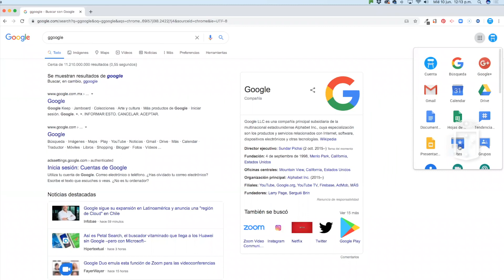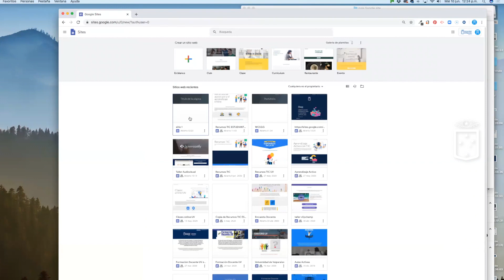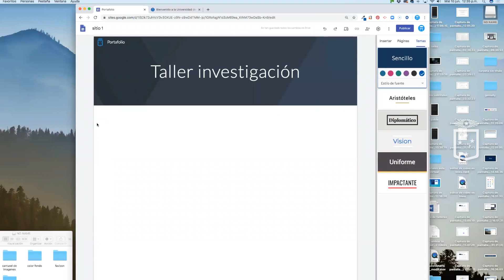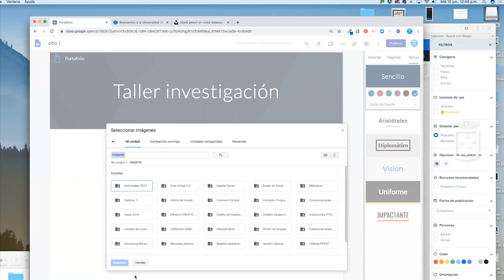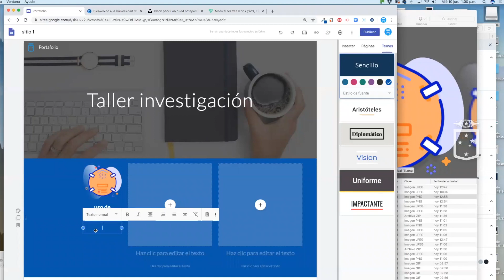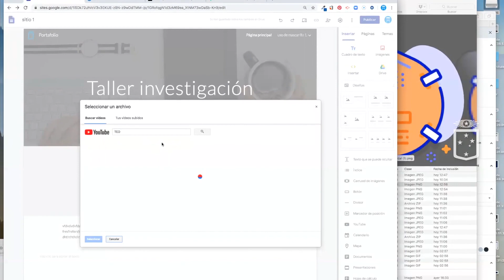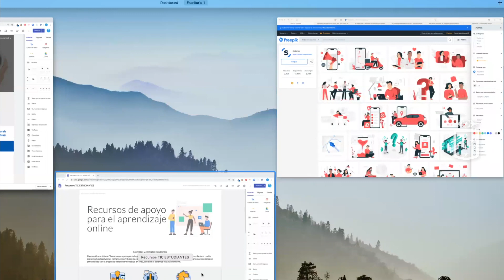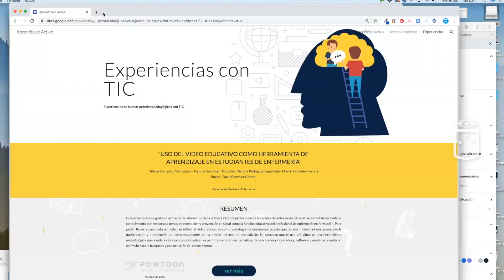Iniciándonos en Google Sites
Taller : Iniciándonos en Google Site